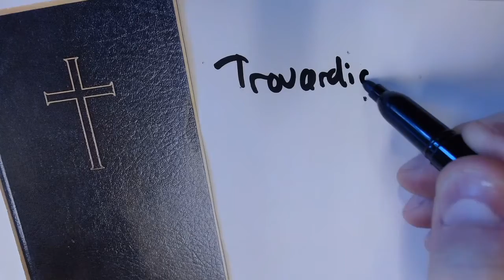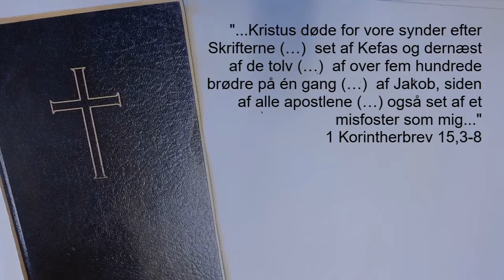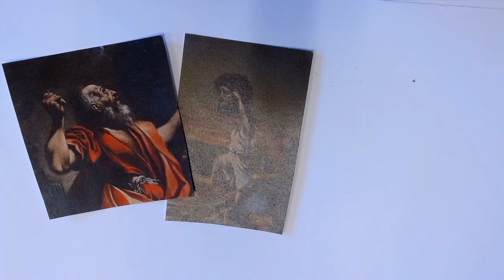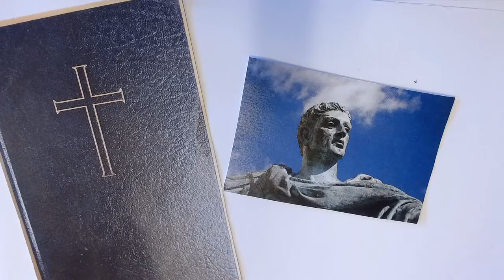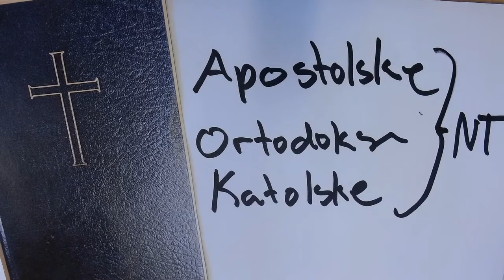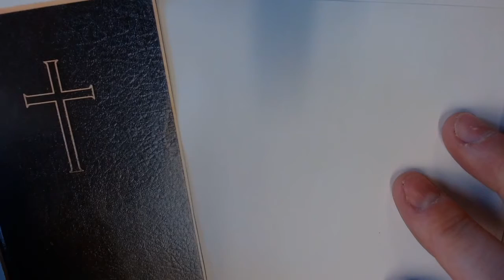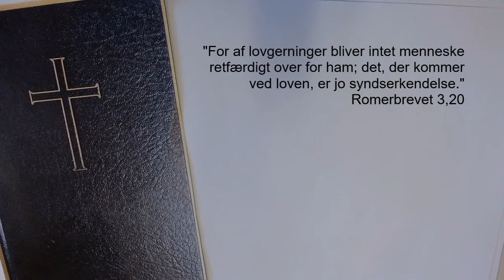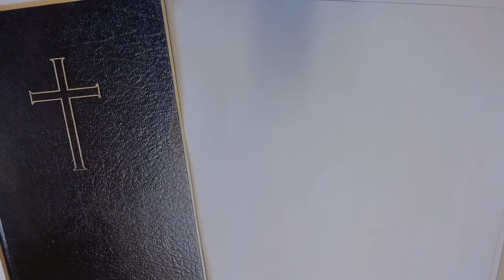Kristendom - kort fortalt (afsnit 8) Bibelen - de kristnes hellige bog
"Kristendom - kort fortalt!" Bygger på kristendomskurset "Livet længe leve", som blev udgivet af Indre Mission i 1998.

David raises the head of Goliath as illustrated by Josephine Pollard (1899)

Apostlen Peter, billed af S. Hermann & F. Richter fra Pixabay

Emmausvandrerne, af Altobello Melone, Public domain, via Wikimedia Commons

Sten med motiver af korsfæstelsen og opstandelsen, af congerdesign fa Pixabay

Billede af Bibelen, af Jón Poulsen

Bibelteksterne er fra den autoriserede bibeloversættelse fra 1996,
udgivet af Det Danske Bibelselskab.